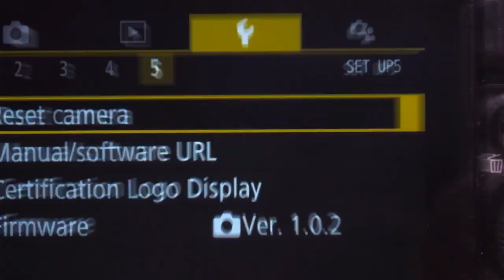Habanero Pixel Youtube Trailer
I'm a photographer and film maker with a passion for creating beautiful visuals. My main interests are editorial, commercial photography and videography, as well as motion graphics design. I'm also an avid video equipment reviewer, so you'll find plenty of reviews about the latest gear. My videos are designed to inspire, educate, and entertain. So, if you're looking for tips, tricks, and tutorials to help you take your photography and videography to the next level, you've come to the right place!